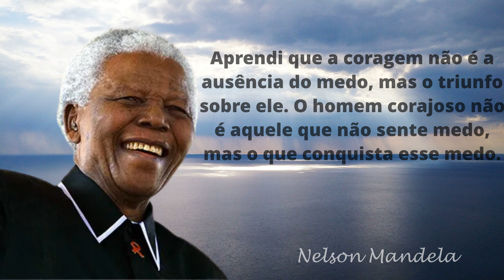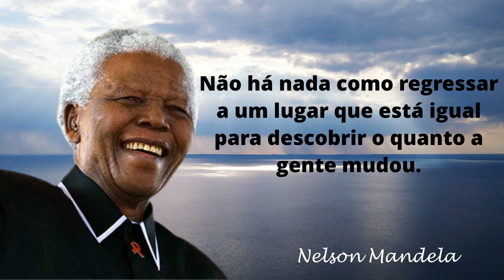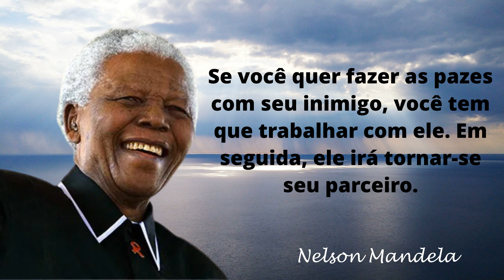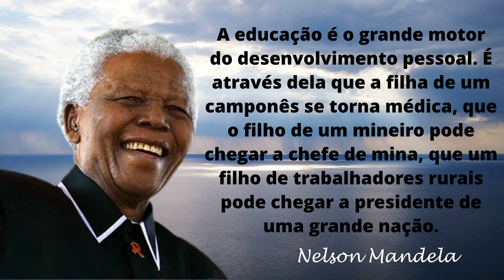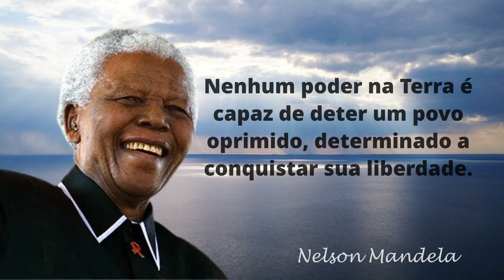Frases de Nelson Mandela | Citação e Pensamentos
Frases Marcantes de Nelson Mandela | Citação e Pensamentos.

E esse é o canal CiTAÇÕES & SABEDORIAS, o seu canal do saber.

Nossa proposta é levar todos os dias até você os mais variados pensamentos descritos por inúmeros pensadores e filósofos, desde os clássicos até os mais contemporâneos.
Toda essa sabedoria milentar copilada através de livros serão aqui transformada em videos que poderão levá-lo a fazer reflexão, bem como enriquecer seu conhecimentos a respeito de provérbios,  frases e citação ditas por inúmeras personalidades que nos deixararam todo esse tesouro de sabedoria.
Então, fique conosco, para juntos mergulharmos nesse universo do saber e poder extrair dele lições importantes para nosso desenvolvimento pessoal.

Nelson Mandela (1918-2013) foi um líder político africano. Foi o principal representante do movimento contra o regime de Apartheid. Em 1993, recebeu o Prêmio Nobel da Paz. Foi presidente da África do Sul de 1994 a 1999.

Mandela com suas frase marcantes inspirou milhares de pessoas por todo mundo...
Eis uma delas: "Sonho com o dia em que todos levantar-se-ão e compreenderão que foram feitos para viverem como irmãos."